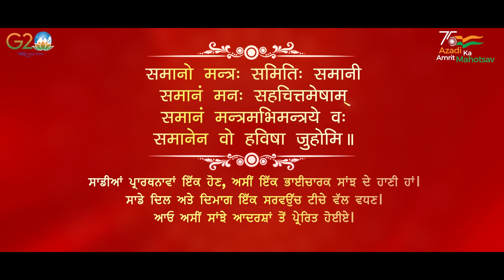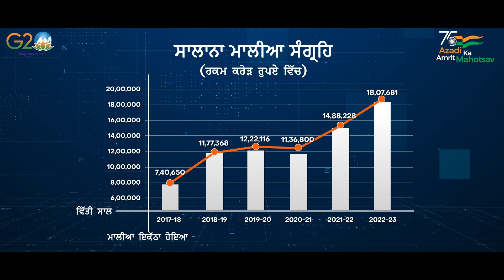ਜੀਐਸਟੀ ਕੌਂਸਲ - ਇੱਕ ਯਾਤਰਾ ਵੱਲ 50 ਕਦਮ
ਵਸਤੂ ਅਤੇ ਸੇਵਾਵਾਂ ਟੈਕਸ ਪ੍ਰਣਾਲੀ ਨੇ ਦੇਸ਼ ਦੀ ਅਟਸੱਧੇ ਟੈਕਸ ਪ੍ਰਣਾਲੀ ਨੂਿੰ ਇਕਸਾਰ ਕੀਤਾ ਹੈ, ਟੈਕਸ ਪ੍ਾਲਣਾ ਨੂਿੰ ਸਰਲ ਬਣਾਇਆ ਹੈ ਅਤੇ ਪ੍ਰੀ-ਜੀਐਸਟੀ ਟੈਕਸ ਪ੍ਰਣਾਲੀ ਦੀਆਂ ਗ ਿੰਝਲਾਂ ਨੂਿੰ ਘਟਾਇਆ ਹੈ। ਜੀਐਸਟੀ ਯਾਤਰਾ ਦੀ ਇੱਕ ਮ ੱਖ ਟਵਸ਼ੇਸ਼ਤਾ ਜੀਐਸਟੀ ਕੌਂਸਲ ਰਹੀ ਹੈ। ਜੀਐਸਟੀ ਕੌਂਸਲ ਇੱਕ ਸਿੰਟਵਧਾਨਕ ਸਿੰਸਥਾ ਹੈ ਟਜਸ ਦੀ ਅਗਵਾਈ ਮਾਨਯੋਗ ਕੇਂਦਰੀ ਟਵੱਤ ਮਿੰਤਰੀ ਕਰਦੀ ਹੈ। ਸਟਹਕਾਰੀ ਸਿੰਘਵਾਦ ਜੀਐਸਟੀ ਕੌਂਸਲ ਦੇ ਕਿੰਮਕਾਜ ਟਵੱਚ ਮ ੱਖ ਮਾਰਗਦਰਸ਼ਕ ਕਾਰਕ ਹੈ। ਕੌਂਸਲ ਨੇ ਹ ਣ ਤੱਕ 49 ਮੀਟਟਿੰਗਾਂ ਕੀਤੀਆਂ ਹਨ ਅਤੇ ਸਟਹਕਾਰੀ ਸਿੰਘਵਾਦ ਦੀ ਭਾਵਨਾ ਨਾਲ ਲਗਭਗ 1500 ਿੈਸਲੇ ਲਏ ਹਨ। ਟਵਸ਼ਲੇਸ਼ਣ ਦਰਸਾਉਂਦਾ ਹੈ ਟਕ ਵਪ੍ਾਰ ਦਾ ਜੀਐਸਟੀ ਕਾਨੂਿੰਨ ਨਾਲ ਸਕਾਰਾਤਮਕ ਅਨ ਭਵ ਹੈ। ਸਪ੍ਲਾਈ ਚੇਨ ਓਪ੍ਟੀਮਾਈਜੇਸ਼ਨ ਅਤੇ ਵਸਤੂਆਂ ਅਤੇ ਸੇਵਾਵਾਂ ਦੀ ਲਾਗਤ ਟਵੱਚ ਕਮੀ ਹੈ। ਜੀਐਸਟੀ ਕੌਂਸਲ ਦੀ 50ਵੀਂ ਮੀਟਟਿੰਗ ਇੱਕ ਇਟਤਹਾਸਕ ਮੀਟਟਿੰਗ ਹੈ, ਇੱਕ ਮੀਲ ਪ੍ੱਥਰ ਜੋ ਸਟਹਕਾਰੀ ਸਿੰਘਵਾਦ ਦੀ ਸਿਲਤਾ ਅਤੇ ਇੱਕ ਚਿੰਗੇ ਅਤੇ ਸਰਲ ਟੈਕਸ ਪ੍ਰਣਾਲੀ ਦੀ ਸਥਾਪ੍ਨਾ ਨੂਿੰ ਦਰਸਾਉਂਦੀ ਹੈ।